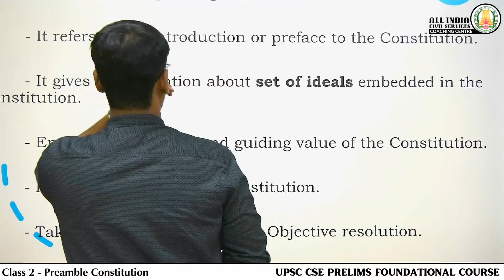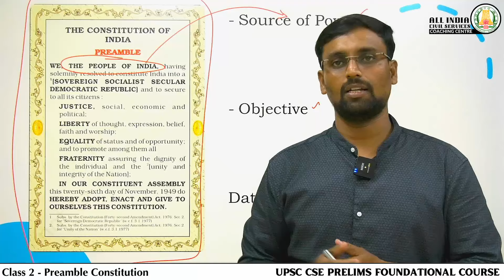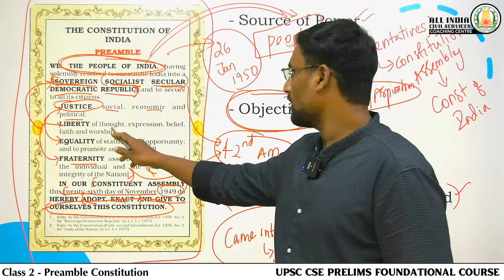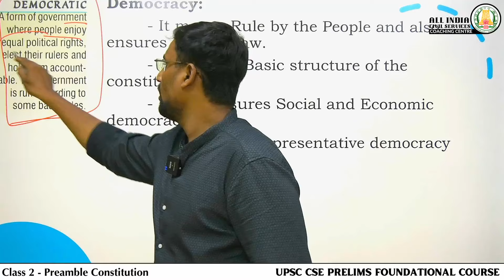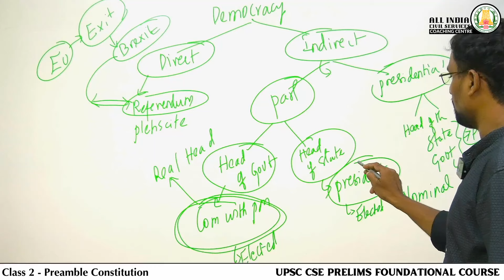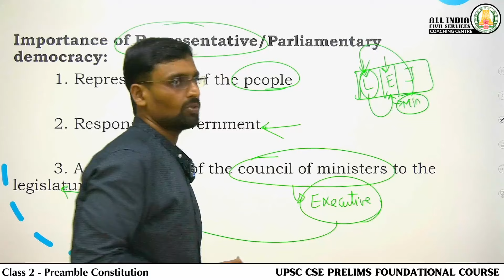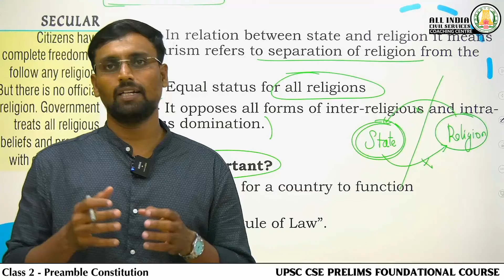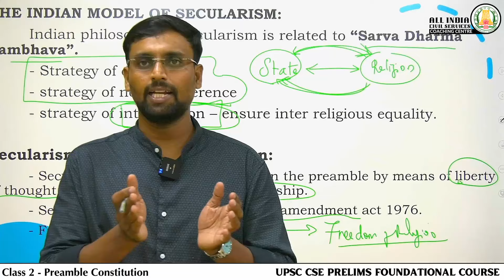Day - 26 | Indian Polity - Preamble Constitution | UPSC CSE | Mr. Ganesh Kumar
To follow Free Online Foundation Course UPSC CSE Prelims - Use this Schedule and Follow AICSCC TN Channel Regularly